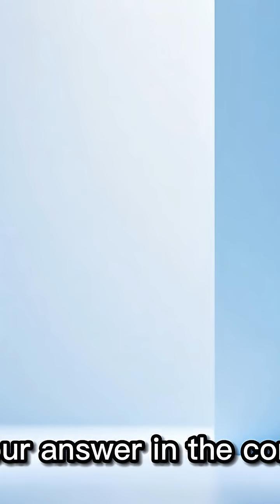40 Inventors Who Changed the World 🌍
From Thomas Edison’s light bulb 💡 to Nikola Tesla’s genius inventions ⚡ — these 40 inventors changed the way we live, work, and think.

This video dives into the extraordinary minds who shaped modern civilization — scientists, engineers, and dreamers who turned ideas into reality.

🌍 Discover:
• How each inventor’s idea changed the world
• The struggles and breakthroughs behind their success
• How innovation from the past built our future